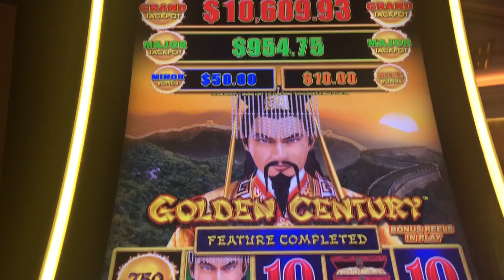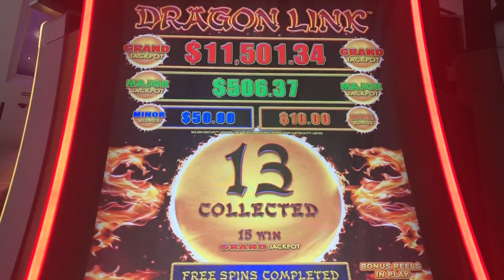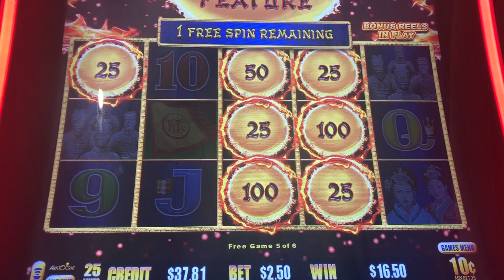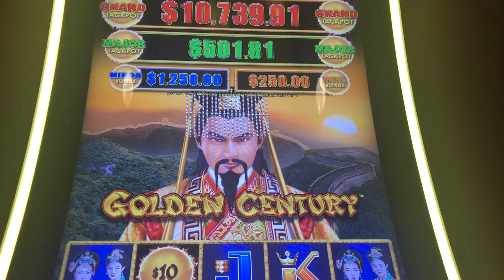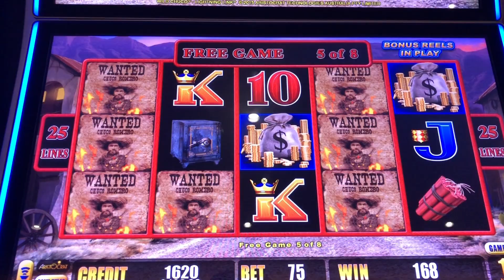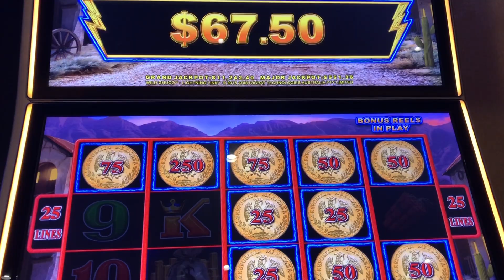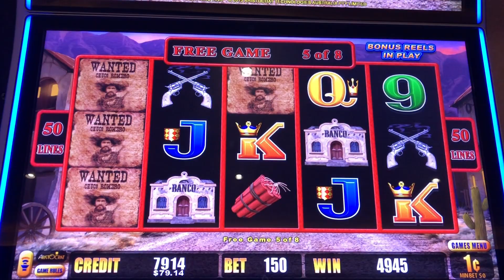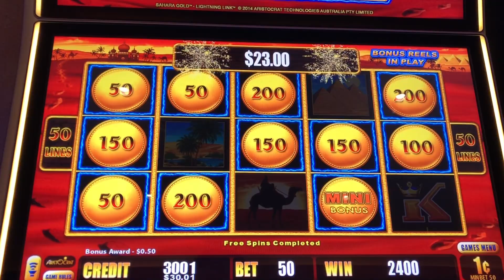* Dragon Link/Lightning Link Random Bonuses 🐉⚡️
These sessions, I felt like they were messing with me 😩🥺😆 but hey, that’s life...you win some, you lose some. 🤷🏻‍♀️